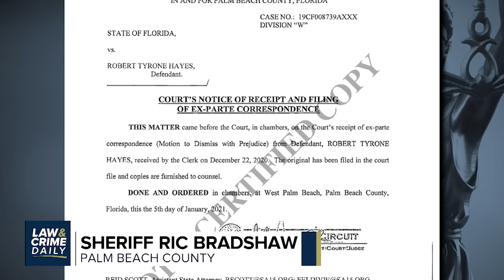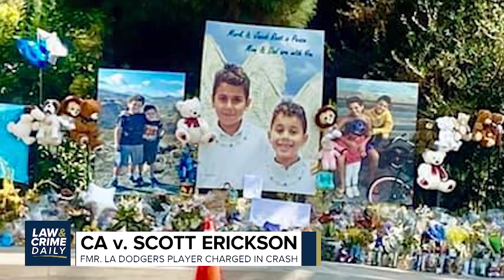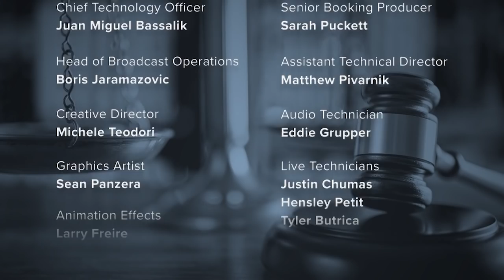L&C Daily: Is Accused Serial Killer Robert Hayes Trying to Represent Himself in Court?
L&C Daily: Is Accused Serial Killer Robert Hayes is Trying to Represent Himself in Court?

Straight ahead on Law & crime Daily with your hosts Brian Buckmire, Terri Austin & Guest Host Jesse Weber:
⦁ Accused serial killer Robert Hayes is requesting a Nelson hearing. He appeared briefly in court but the hearing was rescheduled due to technical difficulties.
⦁ Police pepper spray 9-year-old girl in Rochester, N.Y.
⦁ District Attorney In Atlanta Wants Off Rayshard Brooks Case
⦁ Coolidge woman hospitalized after she was attacked by escaped inmates

Guests:
Angenette Levy - Law&Crime Daily